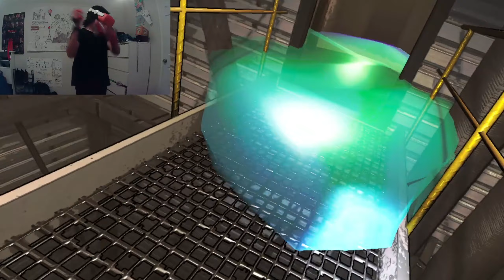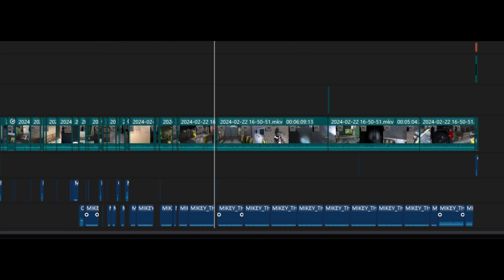8546 Plays Lethal Company But IN VR!!!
Alone.

Again :/